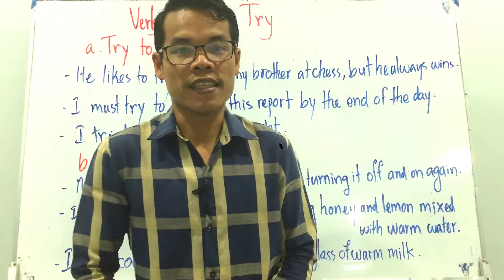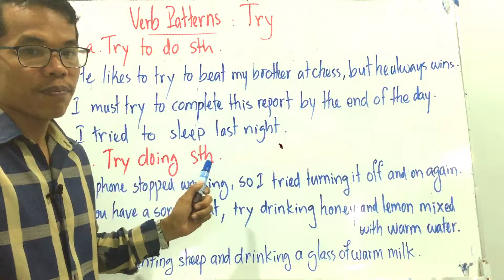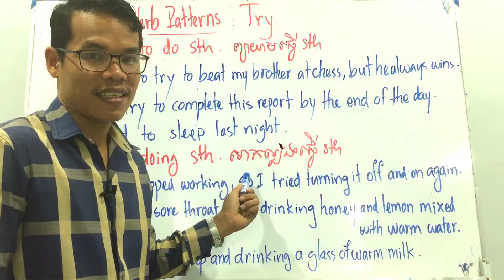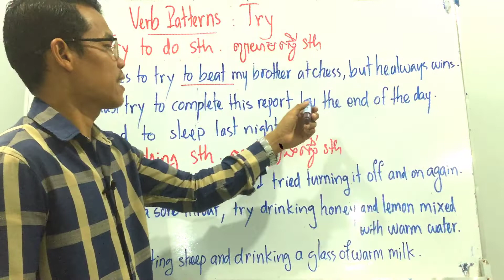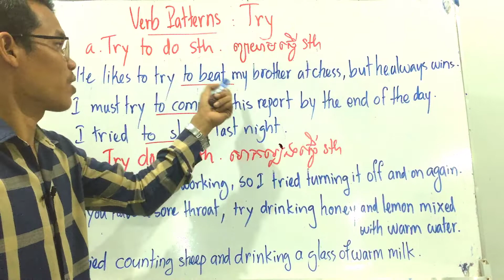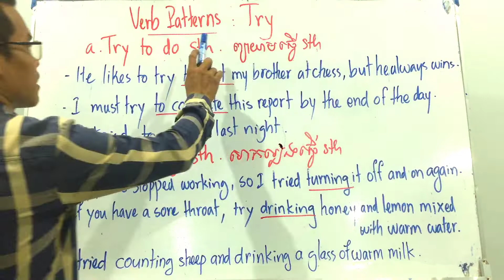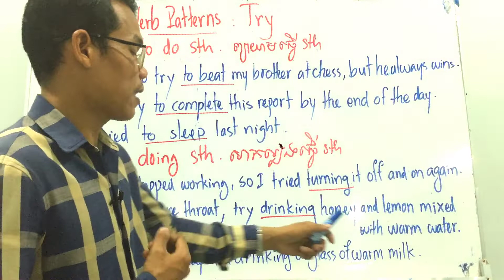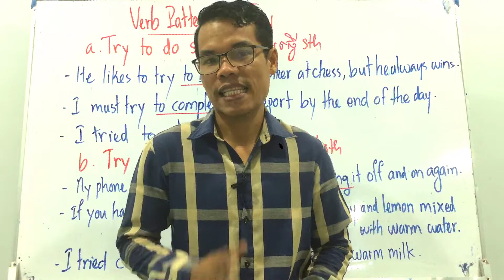Verb Patterns(3):Try to do & Try doing something ជាភាសាខ្មែរ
Verb Patterns : Try
Try to do sth
- he likes to try to beat my brother at chess, but he always wins.
- I must try to complete the report by the end of the day.
-  I tried to sleep last night.
Try doing sth
- My phone stopped working, so I tried turning it off and on again.
- If you have a sore throat, try drinking hney and lemon mixed with warm water.
- I tried counting sheep and drinking a glass of warm milk.